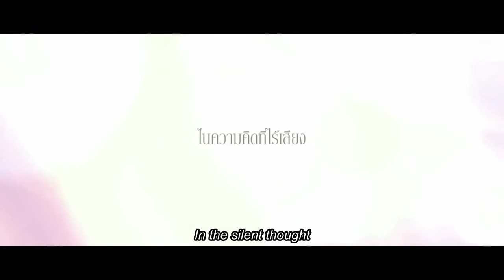The Library [Short film]